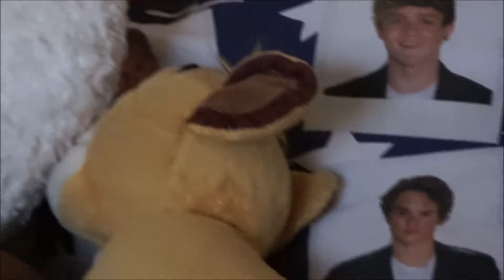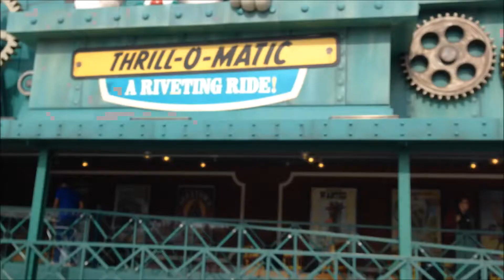HUNGOVER AT BLACKPOOL PLEASURE BEACH!!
- Jessica Rose came to stay with me for a week!
- We took a spontaneous trip to Blackpool Pleasure Beach
- See what else we got up to